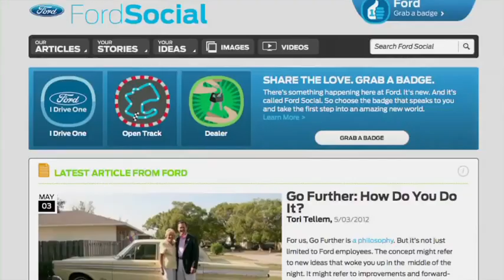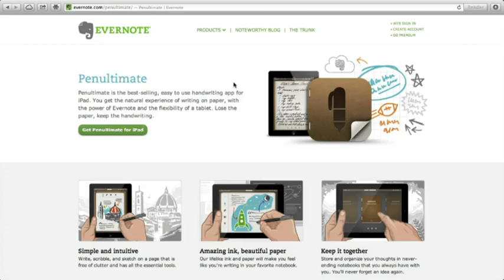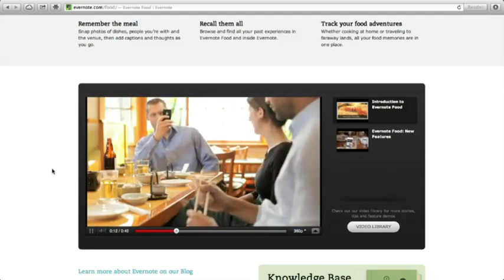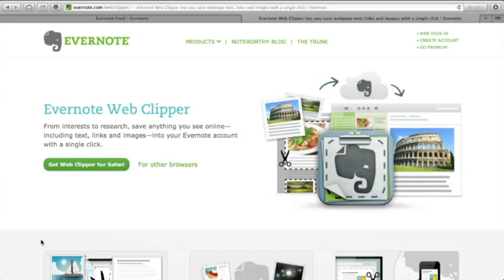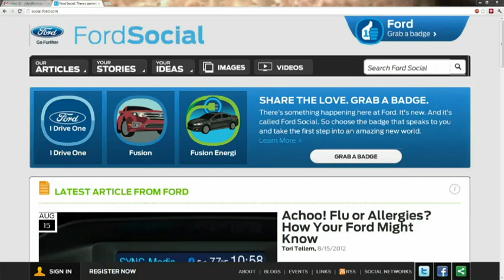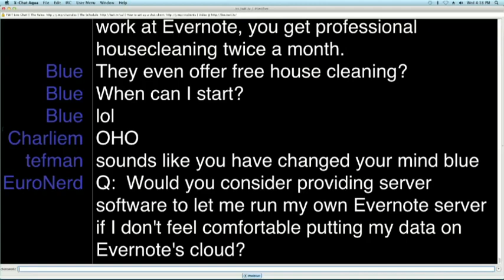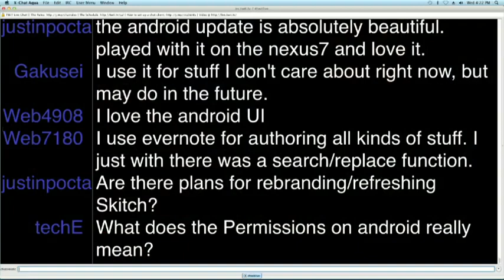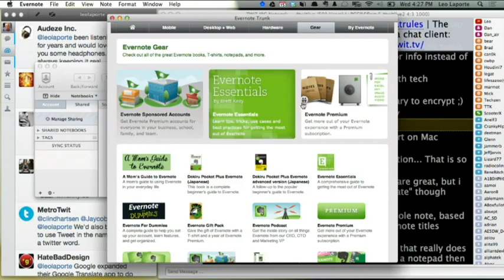Triangulation 65: Phil Libin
CEO of Evernote talks to us about the program created to help the world remember everything, and get things done.

Guest: Phil Libin

Running time: 1:07:11